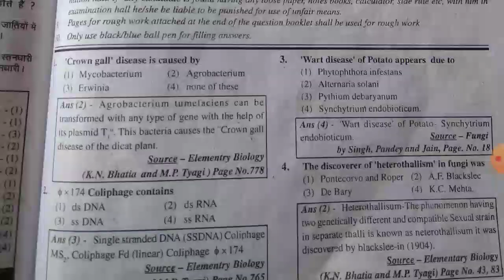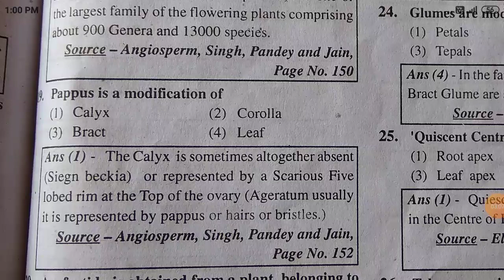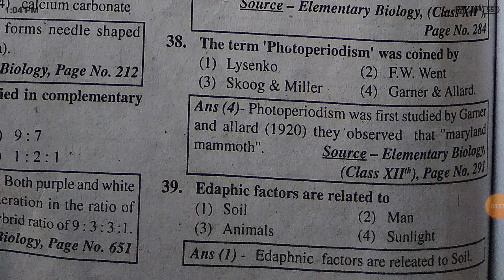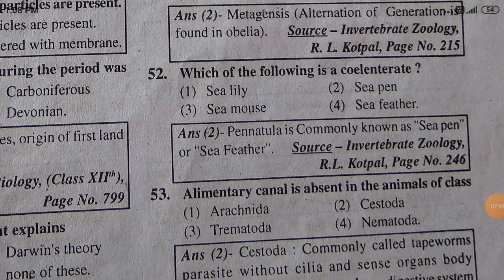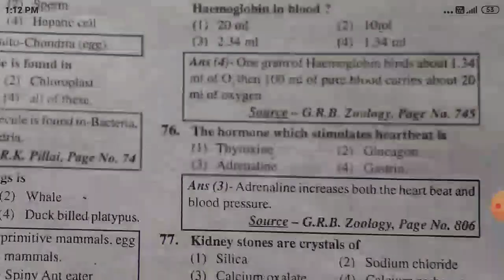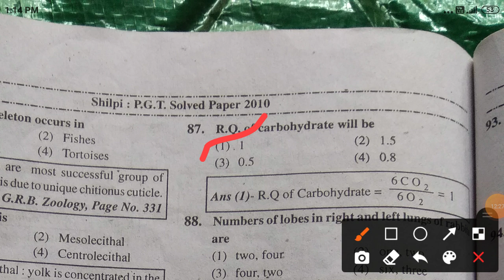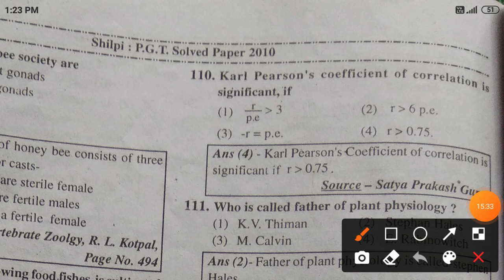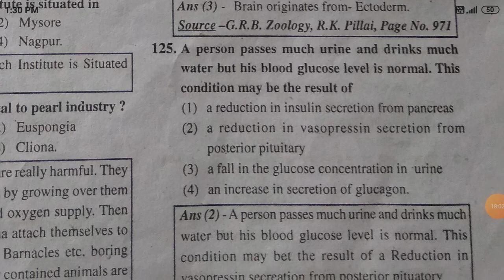Pgt Biology sold paper previous years 2010#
Hi dear student your well come in my you tube channel provide all the best way to get the latest version of the questions related video DV teaching portal please like and subscribe my you tube this video is PGT TGT Biology questions related to your needs according video thanks for watching this video DV teaching portal